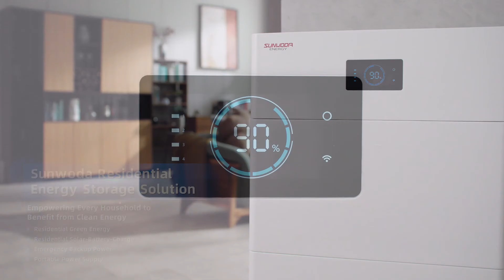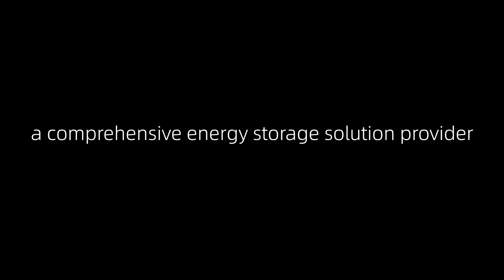Sunwoda, A Comprehensive Energy Storage Solution Provider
Let's introduce Sunwoda to you again with our brand new video, where we share our vision and the transformative work we're doing.

At Sunwoda, we transform intangible but boundless renewable resources into scalable and usable clean energy. Our goal is to provide sustainable solutions for every imaginable scenario, powering a clean, efficient and reliable energy future for all. Our team of dedicated experts is at the forefront of innovation, constantly pushing the boundaries of what is possible. Through cutting-edge research and development, we are harnessing the power of Mother Nature to explore endless renewable possibilities.

We are Sunwoda, a comprehensive energy storage solution provider. Join us on this incredible journey as we strive to make a real difference in the world.